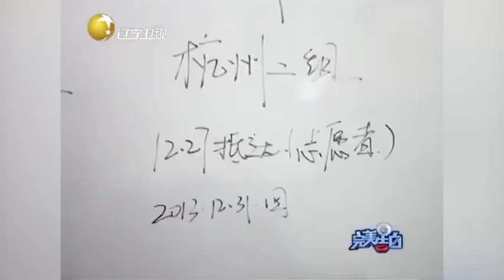女孩对男神一见钟情，苦寻男神无果，嘉宾为其开导丨完美告白